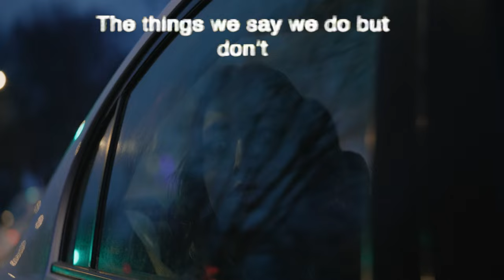Emma Beko - Crazy (OFFICIAL LYRIC VIDEO)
I sing about anxiety, depression, the ups and downs of mental health struggles so much in my music because we live in a really sick society that has made a lot of us "sick". It intertwines into everything I write because I relate to it so much and it fascinates me to understand who we are as humans and why our brain does the things it does. "Crazy" is about taking that word back and feeling pride in who we are, i'll always encourage you to be authentically yourself, we are viewed as "fragile" but we know we are the strongest ones of all. If you need help, please reach out to a professional, you are not alone and you will get better. Xx

CREDITS:

Directed by: Emma Beko & Laurence Davidson
Director of photography: Thomas Fontaine
Editing: Emma Beko
Produced by: Emma Beko & Laurence Davidson
Color Grading: Joseph Cadieux
Analog Effects and Graphic Design: Socpens

"Crazy" is
Written by Emma Beko
Produced by CFCF
Violin by Kayiri
Additional production by Beau Geste
Mixed by Priori
Mastered by Marc Remillard

LYRICS:

Said I am down to roll
I’ve changed my mind
I'm not a girl
I said oh not
Right now
The things we say we do but don’t
It's nothing new but still I wonder why, oh why
I can’t deny that I rely on old ideas that were never mine
See I can’t lie there’s something off look through my eyes
Light has faded

There ain't nothing alive that can be something else then what it really is
I can try to pretend, try hard not to offend, but I won’t really grow

I am crazy
I am crazy

Said I have never lost
Control
But I’m not me
In fact it's just a role
I'm playing
I act the way
I think I should
Obviously, i'm losing it, I’m overthinking everything I’ve known
See we’re so small but feel so big and infinite
But light has faded

I am crazy
I am crazy

There’s something that must be in the way
It’s not letting me be okay
Remember the warmth of her hand
And the smell of pink mints
I get sick with distance
Oh let me be myself
I don't know how to ask for help
Oh what a world this is
I'm still that same kid

I am crazy
I am crazy